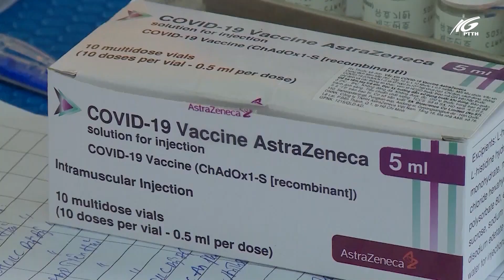Kết thúc đợt 1 tiêm vaccine ngừa Covid-19 tại Bộ đội Biên phòng Kiên Giang | THKG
Qua 14 ngày làm việc với tinh thần khẩn trương, trách nhiệm, tuân thủ đúng theo quy trình tiêm ngừa Vaccine của Bộ Y tế. Đợt tiêm ngừa Covid – 19 đầu tiên cho lực lượng cán bộ, chiến sĩ Bộ đội Biên phòng tỉnh Kiên Giang đã kết thúc….
Địa chỉ: số 39 Đống Đa, phường Vĩnh Lạc, thành phố Rạch Giá, tỉnh Kiên Giang